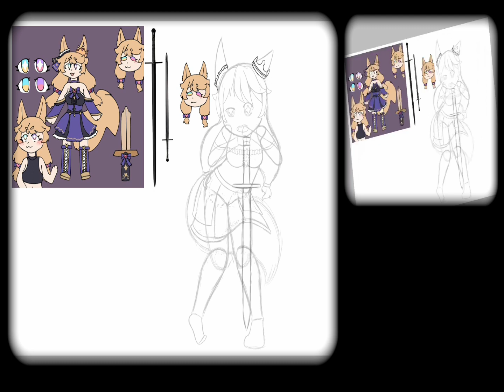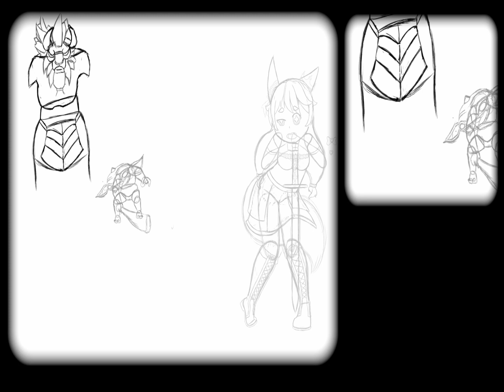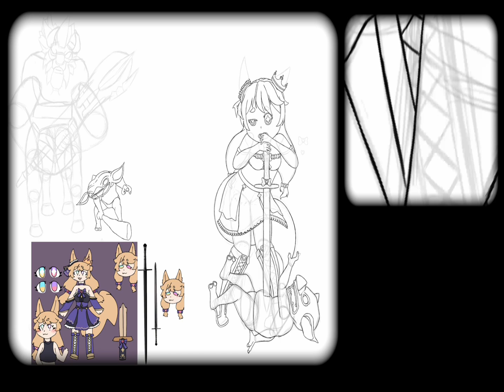『 Speed Paint』Breath of the Wild: Ophelia’s Journey through Hyrule!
Hey there here's my 7th speedpaint for this channel! i was scrolling through Facebook and happened to see Sophia’s post about drawing her persona! When I saw it I was really interested in drawing it so I msged her in the post and asked if I could draw it. At 1st I was just gonna make it a simple bg but the idea of her in the botw universe popped in my head and immediately went with it lol😂

  INFO

  TOOLS
App
IbisPaint X

iPad Pro 4th gen
Ibis paint

Editing
Lumafusion

Credits

This OC by the name of Ophelia was made by Sophia Bertrand!

Songs:
0:00- 9:08
Artist: Marc Jungermann
song: Breath of the Wild